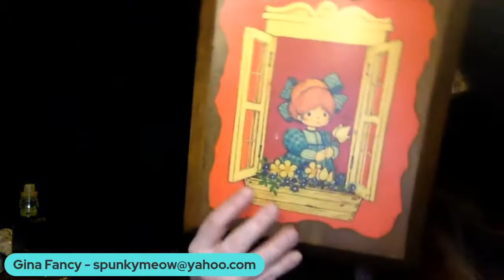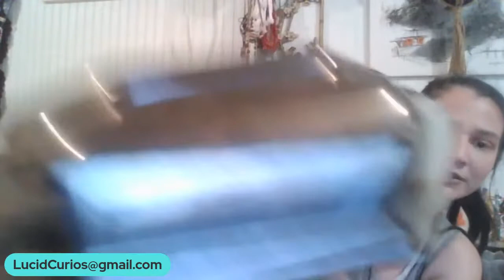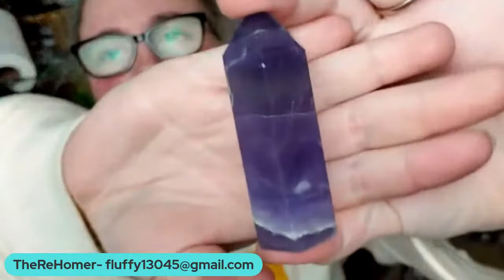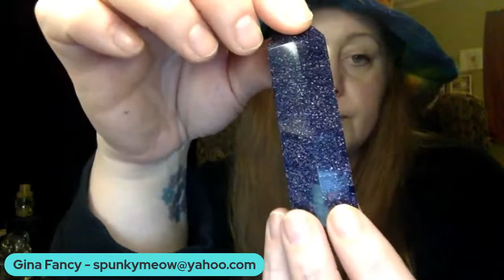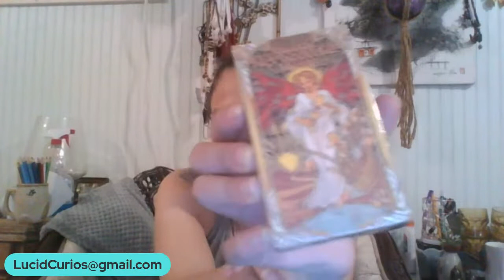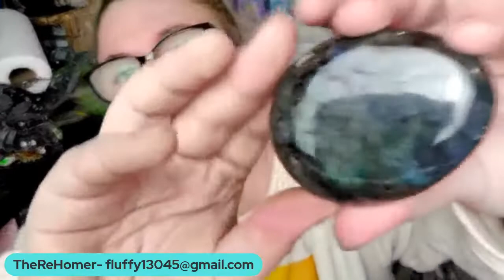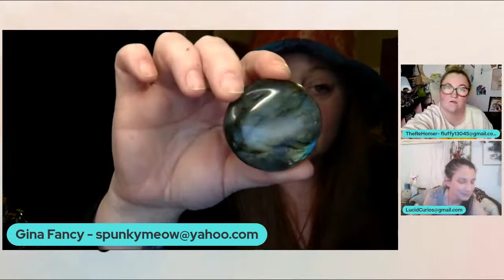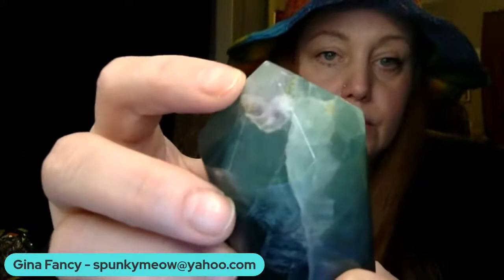Live sale! Vintage hardgoods, Stones and more! Lucid curios, gina fancy, therehomer